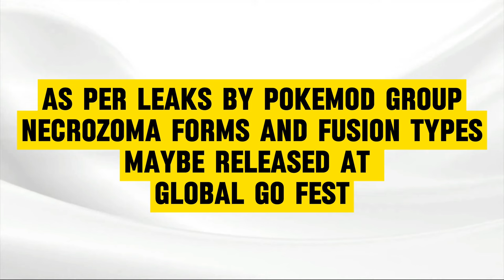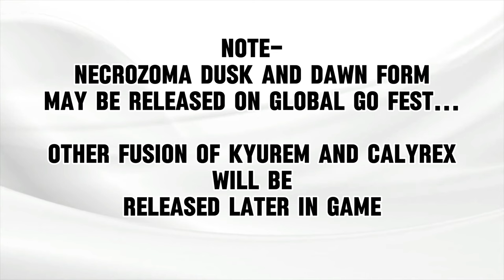FUSIONS CONFIRMED| CALYREX, KYUREM WHITE/BLACK & NECROZMA DUSK /WINGS IN POKEMON GO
POKEMON GO
FUSIONS CONFIRMED| CALYREX, KYUREM WHITE/BLACK & NECROZMA DUSK /WINGS IN POKEMON GO FULL DETAILS AND LEAKS.
SOURCE - POKEMOD GROUP(TWITTER)
SOCIAL MEDIA-
SUPPORT US -
GPAY / PHONEPE / PAYTM - instinct7077@ybl
Support by RFM - NCM: @t